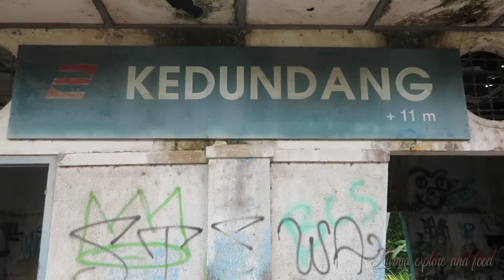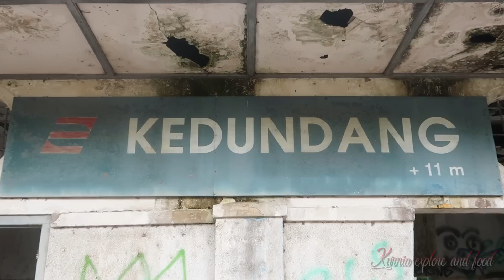Stasiun Kedundang || Mau Diaktifkan Lagi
Stasiun Kedundang (KDG) adalah stasiun kereta api nonaktif kelas III/Kecil yang terletak di Desa Kulur, Kec. Temon, Kab. Kulon Progo. Stasiun yang terletak pada ketinggian +11Mdpl ini termasuk dalam Daerah Operasi VI Yogyakarta serta merupakan stasiun yang letaknya paling barat di Daerah Istimewa Yogyakarta. Walaupun diberi nama Kedundang, stasiun ini secara administratif tidak terletak di Desa Kedundang, tetapi di sebelah utara desa tersebut dan berbatasan di stasiun ini.
Stasiun Kedundang yang berada di lintas antara Stasiun Wates dengan Stasiun Wojo ini resmi dinonaktifkan pada tanggal 21 Juli 2007, dimaksudkan untuk efisiensi setelah dibukanya jalur ganda lintas Yogyakarta-Kutoarjo. Sekitar 2 km ke timur stasiun ini, antara Stasiun Kedundang dengan Stasiun Wates, terdapat Halte Pakualam yang berlokasi di Hargorejo, Kokap, Kulon Progo.
Stasiun ini diperkirakan juga dibangun saat pembangunan jalur rel Yogyakarta-Maos-Cilacap pada kurun waktu tahun 1887 oleh perusahaan kereta api negara pemerintah Hindia Belanda, Staatsspoorwegen.
Sehubungan dengan rencana pembangunan bandara di Kec. Temon, Kulon Progo, muncul wacana untuk mengaktifkan kembali Stasiun Kedundang sebagai stasiun sub penghubung untuk menuju New Yogyakarta International Airport.